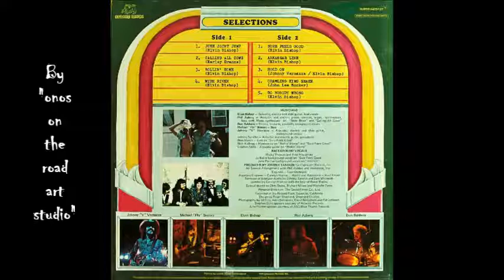Elvin Bishop - Crawling King Snake (Audio only) (HQ)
Audio only. From Vinyl Album: "Juke Joint Jump" 1975. Written by: John Lee Hooker.

• Acoustic Guitar, Electric Guitar, Percussion – Johnny Sandlin
• Acoustic Guitar, Electric Guitar, Slide Guitar, Backing Vocals – Johnny "V" Vernazza
• Acoustic Guitar, Electric Guitar, Slide Guitar, Lead Vocals – Elvin Bishop
• Backing Vocals - Micky Thomas, Ross Hayashida
• Bass – Michael "Fly" Brooks
• Design – Roger Shepherd
• Drums, Timbales, Cowbell, Backing Vocals – Don Baldwin
• Engineer – Sam Whiteside
• Engineer [Additional Assistance] – Kurt Kinzel
• Engineer [Assistant] – Carolyn Harriss
• Mixed By [Assistant] – Baker Bigsby, Carolyn Harriss
• Mixed By [Remixed By] – Johnny Sandlin, Sam Whiteside
• Photography By – Al Pins, David McCollum , John Bellissimo, Pat Johnson
• Piano, Electric Piano, Clavinet, Organ, Synthesizer – Philip Aaberg
• Producer – Johnny Sandlin